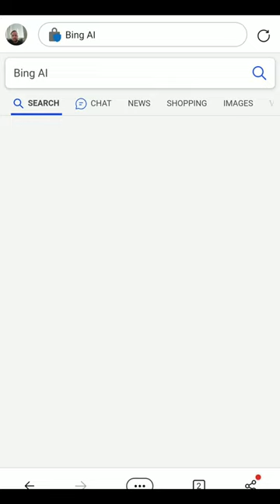How to search with the NEW BING in Android?